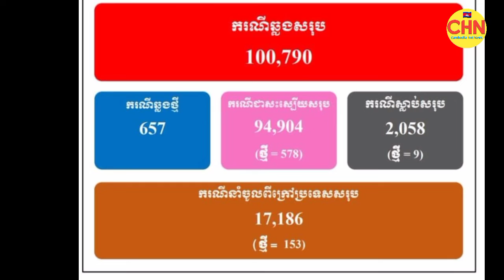ក្រសួងសុខាភិបាល រកឃើញអ្នកឆ្លងកូវីដ១៩ថ្មីចំនួន៦៥៧នាក់, ជាសះស្បើយ៥៧៨នាក់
Ministry of Health finds 657 new Kovid cases, recovers 578

.@-_-@. Sources and Referencing: Video: Cambodia Hot News Images: Cambodia Hot News Video Editing: KinMaster Last Version Thumbnail(s) Editing: Picsart 2022 Edited By Cambodia Hot News Welcome to Cambodia Hot News, Please enjoy & stay connected with us! My have uploading Health news, Social News, Technology News, Love News, Intertainment News,Stars News, All's News in the Global. _____~~____©_©____~~__ ▶️We upload About : Khmer News, Khmer Political News, Khmer Hot News, Khmer Breaking News, Cambodia News, Cambodia Political news, RFA Khmer, RFA Khmer Radio, VOA Khmer News. CambodiaHotNews **ABOUT Cambodia Hot News** Hello everyone! This is my channel : Cambodia Hot News mostly talking about Cambodia's social and political issues and it offers Cambodian people careful analytical thinking on Cambodian politicians. For me, it doesn’t matter how hard I work for helping Cambodia people —It is necessary for making people take a clear and right decision by their own on the political and social realities. In fact, the general view in the society is making people have a lot of confused ideas. My goal is to mak